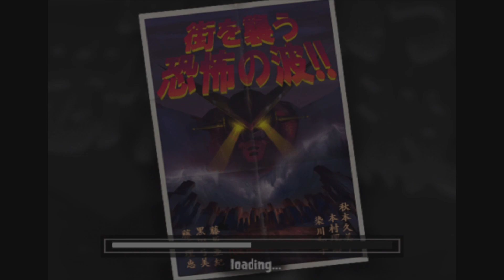WAR OF THE MONSTERS Pt. 7